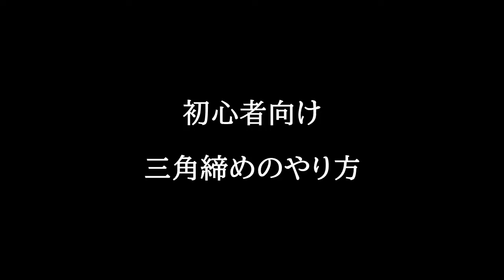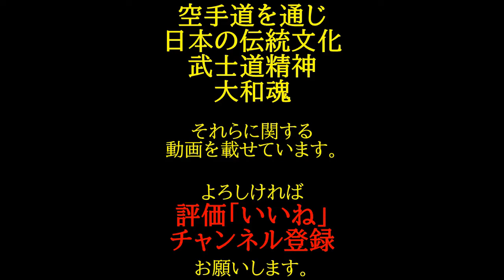初心者向け 三角締めのやり方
子供や初心者向け 三角締めのやり方を説明しています。